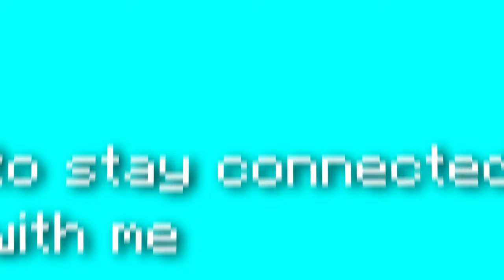DROPPING 30 KILLS EVERY GAME IN IMMORTAL?!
Jett and Reyna are the main agents I play on Valorant -  I showcase my aim, as well as my aggressive plays in Immortal 3/Radiant lobbies.